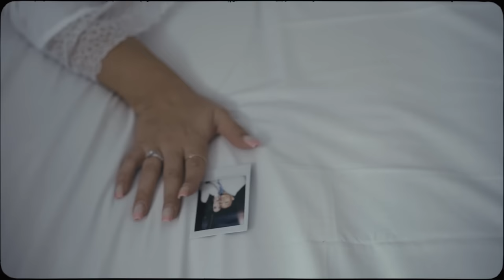Nicholas x Progvid - “Codé”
Official video for "Codé" by Nicholas X Progvid

SONG CREDITS
Lyrics: Nicholas
Vocals: Nicholas
Producer: ProgVid
Recorded
Mix & Master: ProgVid

VIDEO CREDITS
Director:  Anna ,Nicholas
Image capture:  Dir.Nomad
Edit.: Dir.Nomad

「Management & Bookings
Follow Nicholas 🐐